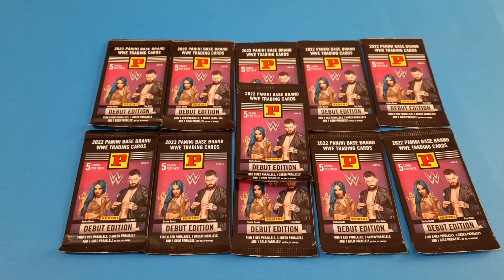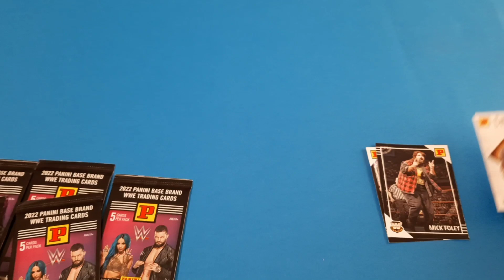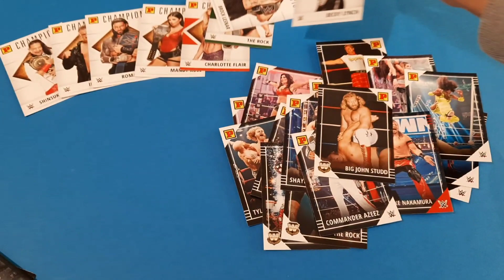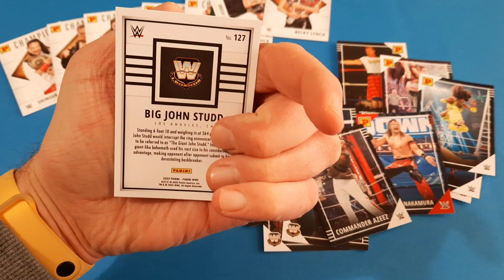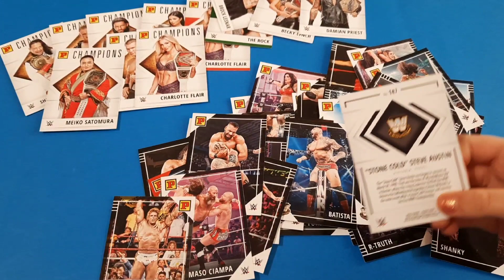Trading Card WWE 2022